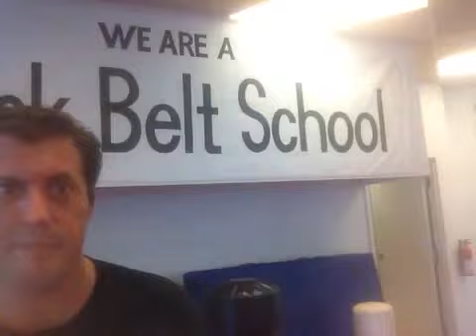Martial Arts in Marietta Roswell: Krav Maga Kickboxing Attorney Student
Martial Arts,  Krav Maga & Kickboxing in Roswell and Marietta